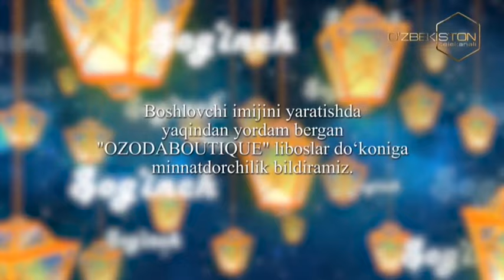Sog`inch | O'zbekiston televideniyasi faxriy rejissyori Rahima Kenjayeva mehmonda [09.03.2024]